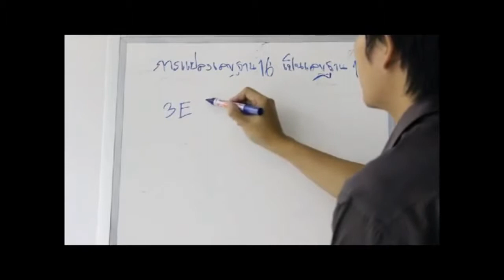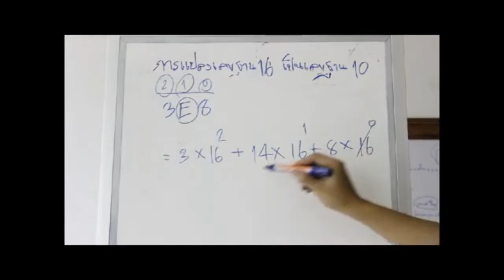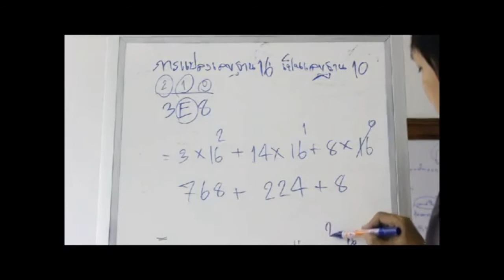16 to 10